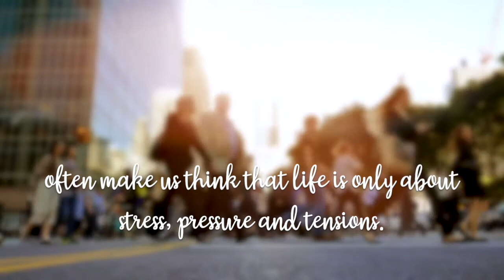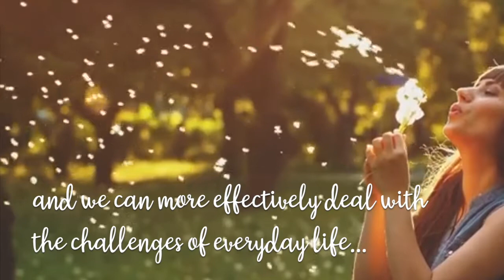Energy Balancing Meditation by Omilos Eksipiretiton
Energy balancing meditation will bring only benefits to your self and your life when you make it part of your daily practice.
Follow the links below to find out more and join us for our free sessions.